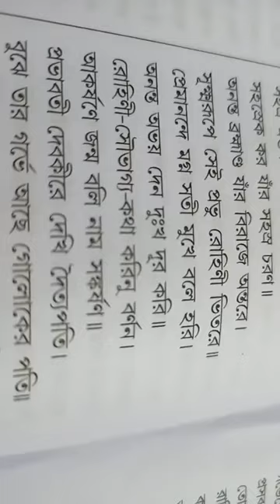শ্রীমদ্ভাগবত পাঠ ll Nirupam Rajkumar ll তৃতীয় অংশ ll দ্বিতীয় অধ্যায় ll দশম স্কন্ধ ll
সুবোধচন্দ্র মজুমদারের বাংলায় রচিত শ্রীমদ্ভাগবতের দশম স্কন্ধের দ্বিতীয় অধ্যায়ের তৃতীয় অংশ পাঠ এবং বিষ্ণুপ্রিয়া মণিপুরী ভাষায় ব্যাখ্যা করা হয়েছে এই ভিডিওতে । পাঠক শ্রীমান নিরুপম রাজকুমার ।

সুবোধচন্দ্র মজুমদারর বাংলাত রচিত শ্রীমদ্ভাগবতর দশম স্কন্ধর দ্বিতীয় অধ্যায়র তৃতীয় অংশ পাঠ বারো বিষ্ণুপ্রিয়া মণিপুরী ভাষাত ব্যাখ্যা করানি অছে এ ভিডিও এগত । পাঠক শ্রীমান নিরুপম রাজকুমার ।